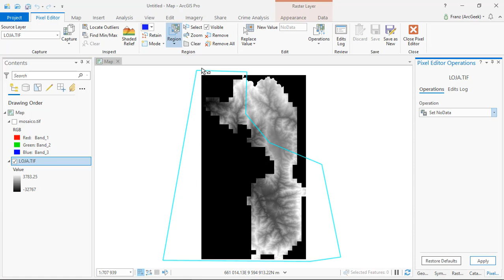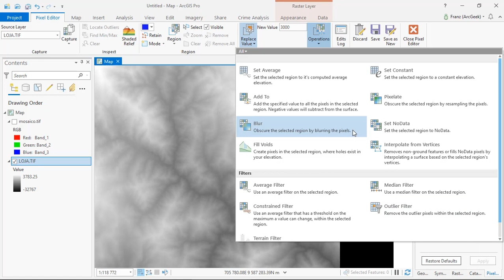Usar ArcGIS Pro como "Paint" con Pixel Editor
Introducción básica al uso de Pixel Editor para modificar imágenes ráster usando ArcGIS Pro como si se tratase de un editor de gráficos.